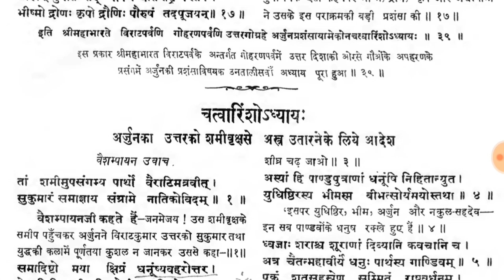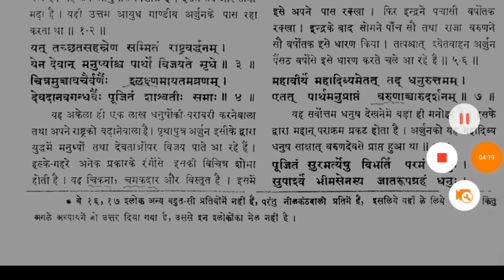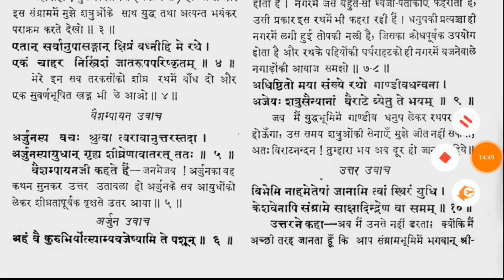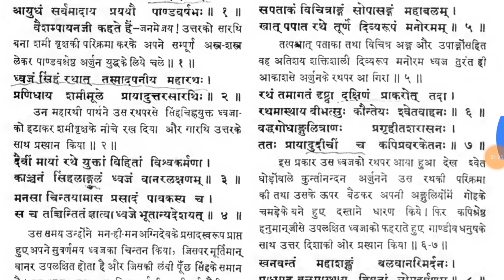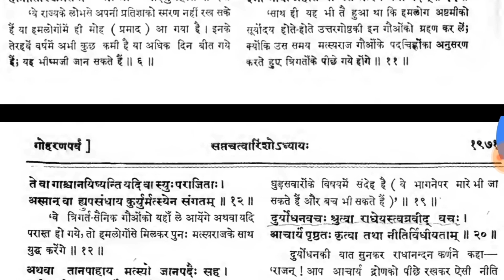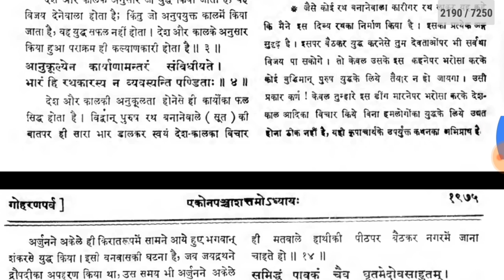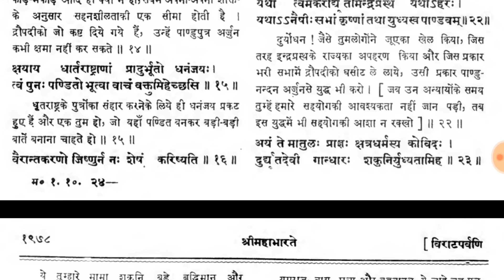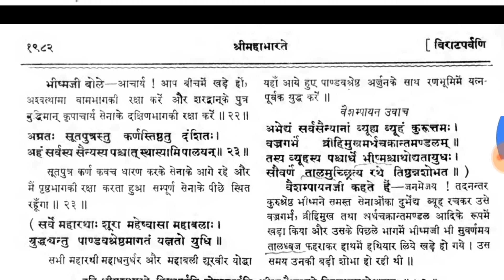Arjun VIRAT YUDH full story part-1 [1 of 3] | real mahabharat book @KuchALAG kuchROCHAK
Arjun VIRAT YUDH full story part-1 [1 of 3] in real mahabharat book
Why arjun was invincible almighty warrior
Arjun virat war untold full story
Arjuna said, 'The time, O Karna, hath now come for making good thy loquacious boast in the midst of the assembly, viz., that there is none equal to thee in fight. Today, O Karna, contending with me in terrible conflict, thou shalt know thy own strength, and shalt no longer disregard others. Abandoning good breeding, thou hadst uttered many harsh words, but this that thou endeavourest to do, is, I think, exceedingly difficult. Do thou now, O Radha's son, contending with me in the sight of the Kurus, make good what thou hadst said before in disregard of myself. Thou who hadst witnessed Panchala's princess outraged by villains in the midst of the court, do thou now reap the fruit of that act of thine. Fettered by the bonds of morality before, I desisted from vengeance then. Behold now, O son of Radha, the fruit of that wrath in conflict at hand. O wicked wight, we have suffered much misery in that forest for full twelve; years. Reap thou today the fruits of our concentrated vengeance. Come, O Karna, cope with me in battle. Let these thy Kaurava warriors witness the conflict. Hearing these words, Karna replied, 'Do thou, O Partha, accomplish in deed what thou sayst in words. The world knows that thy words verily exceed thy deed. That thou hadst foreborne formerly was owing to thy inability to do anything. If we witness thy prowess even now, we may acknowledge its truth. If thy past forbearance was due to thy having been bound by the bonds of morality, truly thou art equally bound now although thou regardest thyself free. Having as thou sayst, passed thy exile in the woods in strict accordance with thy pledge and being therefore weakened by practising an ascetic course of life, how canst thou desire a combat with me now! O Pritha's son, if Sakra himself fight on thy side, still I would feel no

p. 106

anxiety in putting forth my prowess. Thy wish, O son of Kunti, is about to be gratified. Do thou fight with me now, and behold my strength.' Hearing this, Arjuna said, 'Even now, O Radha's son, thou hadst fled from battle with me, and it is for this that thou livest although thy younger brother hath been slain. What other person, save thee, having beheld his younger brother slain in battle would himself fly from the field, and boast as thou dost, amid good and true men?'

"Vaisampayana continued, 'Having said these words unto Karna, the invincible Vibhatsu rushed at him and charged a volley, of shafts capable of penetrating through a coat of mail. But that mighty car-warrior, Karna, received with great alacrity that discharge with an arrowy shower of his own, heavy as the downpour of the clouds. And that fierce volley of arrows covered all sides and severally pierced the steeds and arms and leathern fences of the combatants. And incapable of putting up with that assault, Arjuna cut off the strings of Karna's quiver by means of a straight and sharp arrow. Thereupon, taking out from his quiver another arrow, Karna pierced the Pandava in the hand at which the latter's hold of the bow was loosened. And then the mighty-armed Partha cut off Karna's bow into fragments. And Karna replied by hurling a dart at his adversary, but Arjuna cut it off by means of his arrows. And then the warriors that followed the son of Radha rushed in crowds at Arjuna, but Partha sent them all to the abode of Yama by means of arrows shot from the Gandiva. And Vibhatsu slew the steeds of Karna by means of sharp and tough arrows shot from the bow-string drawn to the ear, and deprived of life they dropped down on the ground. And taking another sharp and blazing arrow endued with great energy, the mighty son of Kunti pierced the breast of Kama. And that arrow, cleaving through his mail, penetrated into his body. And at this, Karna's vision was obscured and his senses left him. And regaining consciousness, he felt a great pain, and leaving the combat fled in a northernly direction. And at this, the mighty car-warrior Arjuna and Uttara, both began to address him contumely. @KuchALAG kuchROCHAK